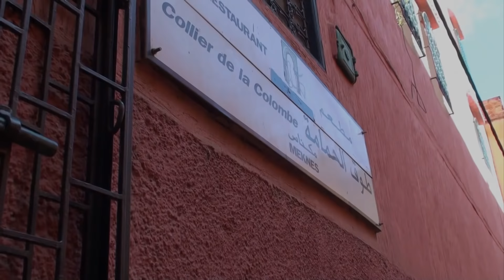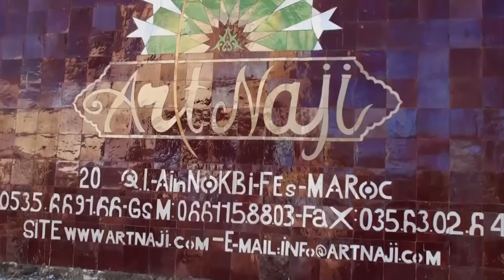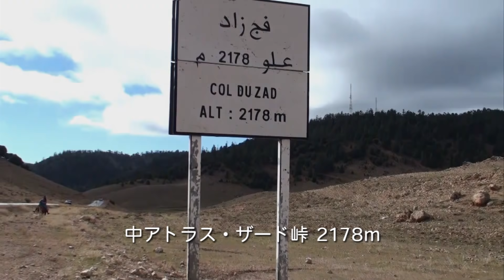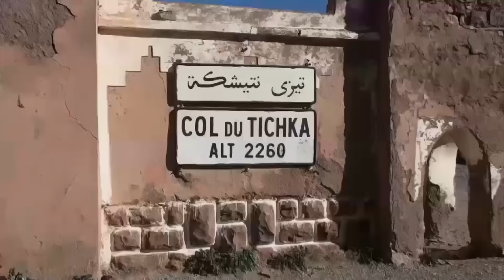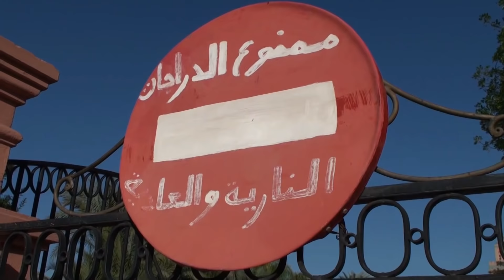モロッコの旅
２００９年の阪急トラピックスでのモロッコです、サハラ砂漠の朝日観賞が印象的でした。